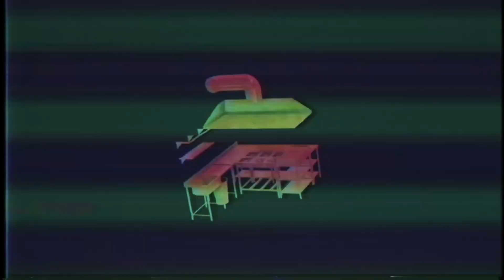MONEY BOY TRAP HOUSE KITCHEN | BEST OF SEASON 3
Wieder einmal eine einwandfreie Performance vom Boy in der 3 Season von Trap House Kitchen.